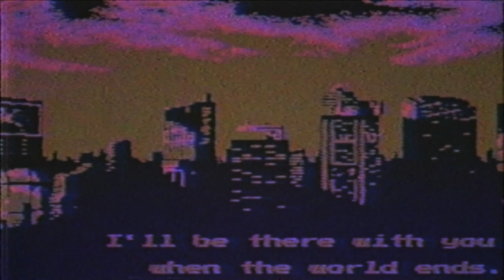ｉ ｗｉｌｌ ｂｅ ｔｈｅｒｅ ｗｉｔｈ ｙｏｕ ｗｈｅｎ ｔｈｅ ｗｏｒｌｄ ｅｎｄｓ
You can check out my Fiverr in case you were interested to have your videos edited  into a VHS effect motion

Vaporwave - Acid [Gif Loop]